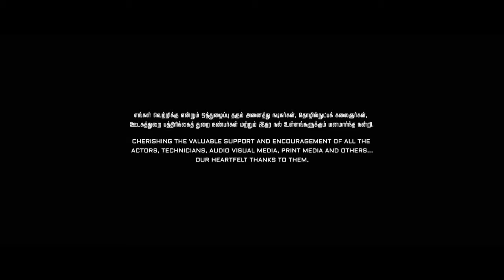monster 7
SHORT FILM MONSTER 7